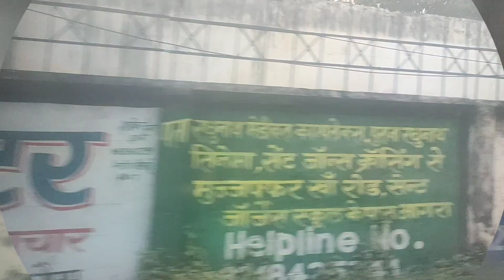Last Day In Saifai || Saifai Markets|| SAI BABA MANDIR.. Saifai Hospital